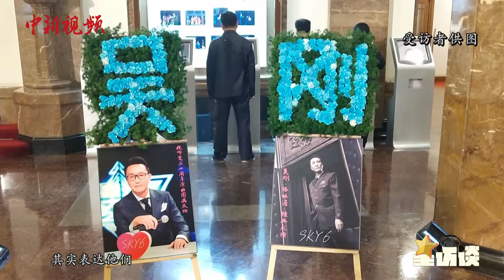【星访谈】“达康书记”吴刚：想多演一些触动内心的角色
他是《人民的名义》中“火遍全网”的“达康书记”，他是北京人艺经典大戏《哗变》中睿智深沉的律师格林渥，近年来，演员吴刚走进越来越多观众的视野，收获不少观众的喜爱。近日，他做客中新视频《星访谈》栏目，讲述自己的演员之路，畅谈自己的工作和生活近况。

范思忆 北京报道